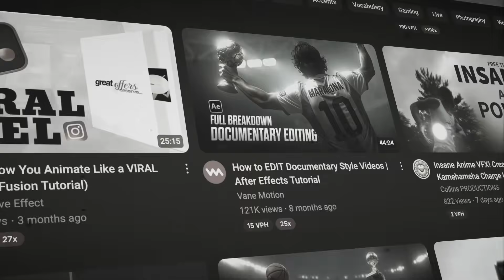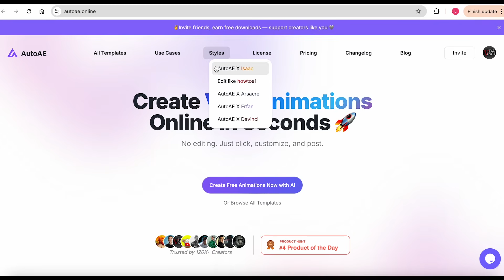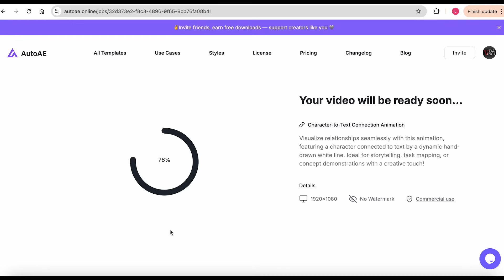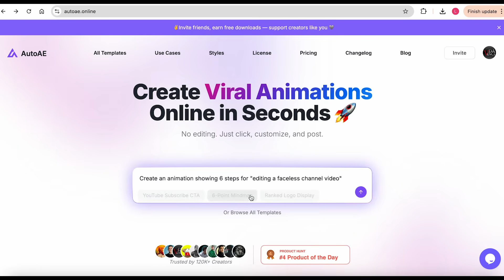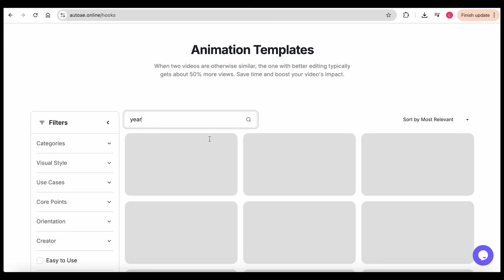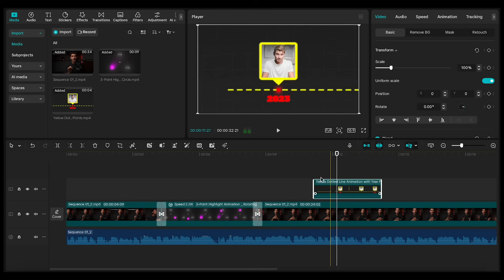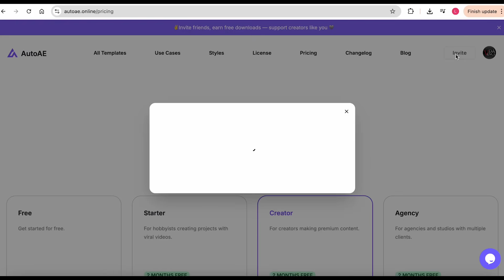How I Turn Boring Editing Into YouTube Videos 10x Faster (No AE Needed)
🎁  Edit Easily With AutoAe! No After effects Needed!
Just choose your template and customize it online!

In this video, I review AutoAE and show you how it can help creators make YouTube videos 10x faster with motion graphics—without needing After Effects. Whether you run a faceless channel, create tutorials, or make documentary-style content, AutoAE has hundreds of templates to save you time and level up your editing.. 🎬✨

🎬 Want to craft viral intros as a faceless creator — even if you’ve never touched an editing timeline?
Give me 7 days and I’ll show you how. Includes project files + 1-on-1 feedback.
🤖 My AI Voice:
Search for this ID: pVnrL6sighQX7hVz89cp
Apps I used for creating this video:
After Effects
Premiere Pro

I just Dropped these videos insane hack for Capcut!